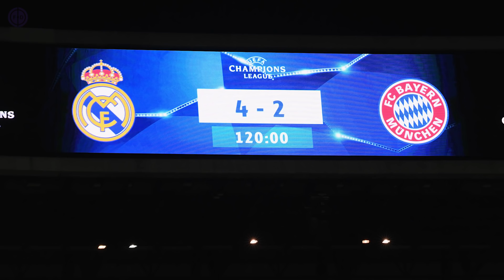Footballers Who RUINED The Champions League XI!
Club footballs greatest achievement is arguably the UCL trophy. But sometimes great players ruin the whole competition!